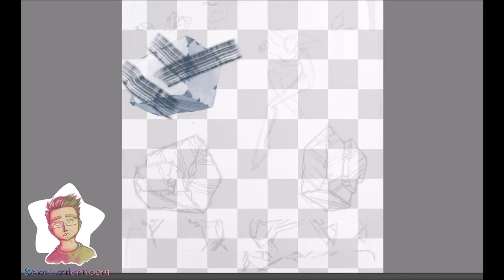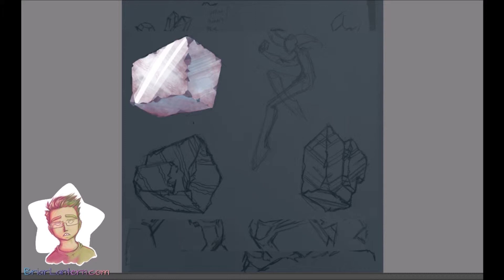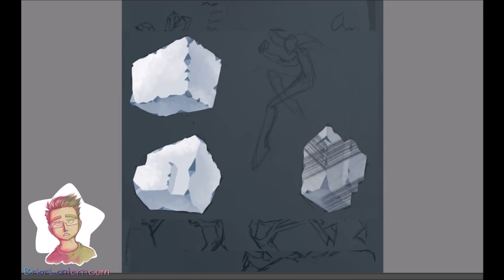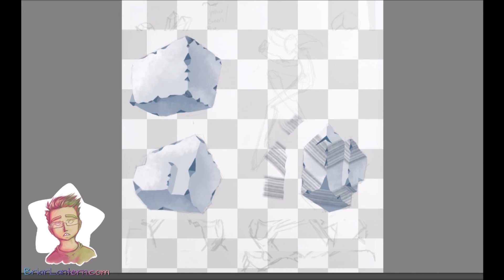Marble Blocks Speedpaint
Working on a small project, here are some blocks of marble